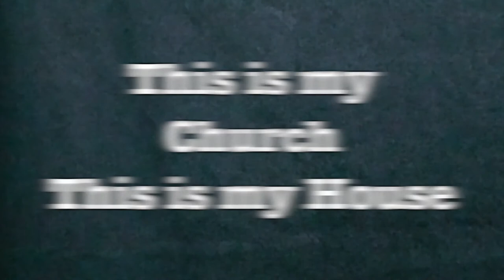This Is My Church, This Is My House Vol. 2